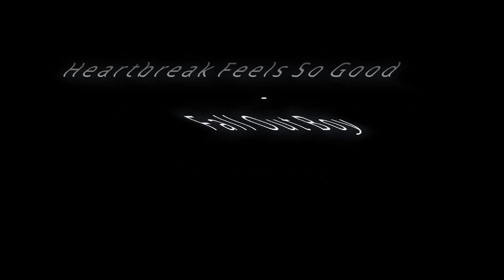[AMV] Sanji x Pudding - Heartbreak Feels So Good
Hey everyone ! Long time no see !
So, since the month of love is coming soon, I'd like to share with you a new AMV based on Sanji and Pudding from One Piece,
I've got really excited of Fall Out Boy comeback and this song is an absolute banger, I hope u'll enjoy it !